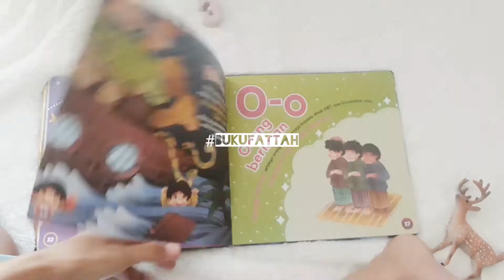Mengenal Allah Mencintai Islam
Penerbit: Gema Insani
Hard cover
72 halm
21x20 cm